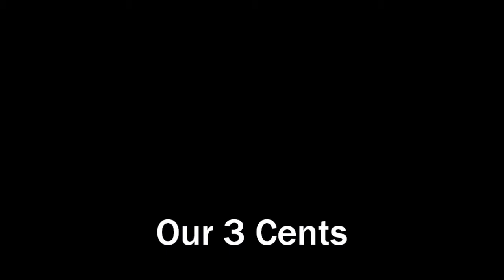Our 3 Cents: Batman Forever (Pt1)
Now The Real Game Begins.  This week Mychael and Khristina join us for an extended review.  You can view Myke and Kitty's youtube channel